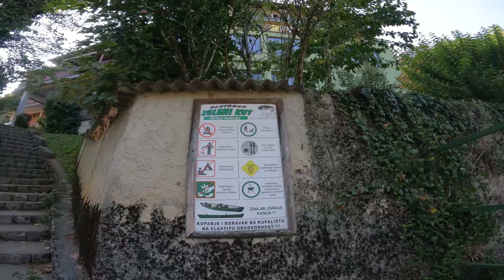KPA Vodomar - RC Osijek u gostima, 2022.